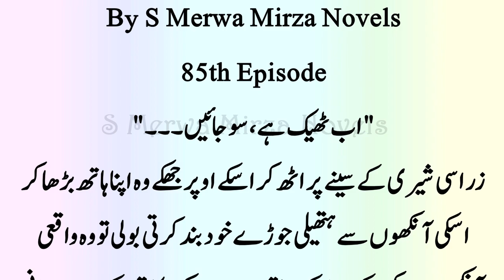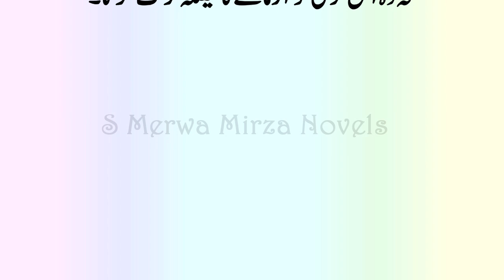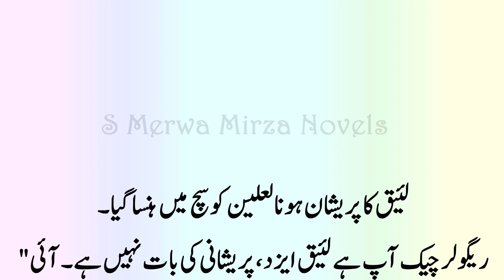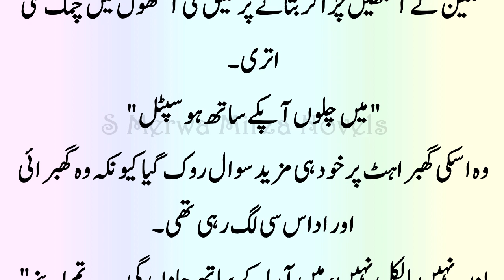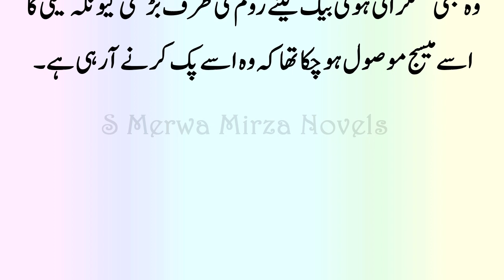Sheri Feel For Mani Deeply😍|Laieq & Laalain🥰|Louey's Madness🔥|MBP by @smerwamirzanovels 85th.